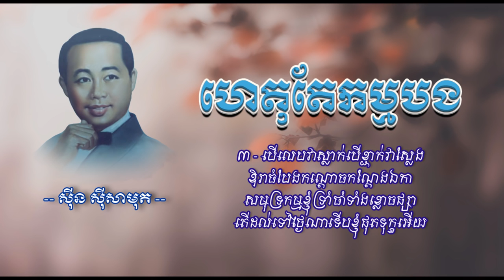ហេតុតែកម្មបង - ស៊ីន ស៊ីសាមុត - Het Te Kam Bong - Sinn Sisamouth